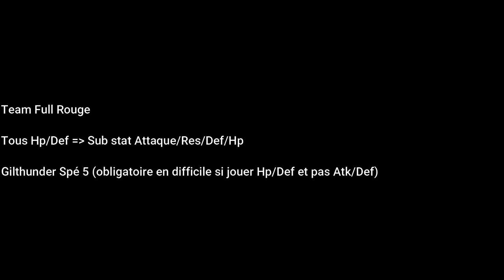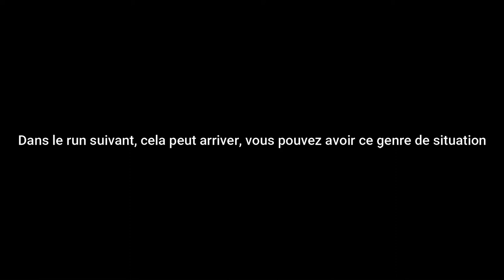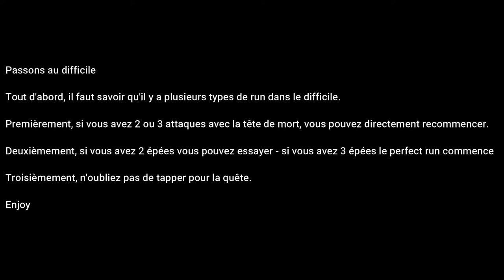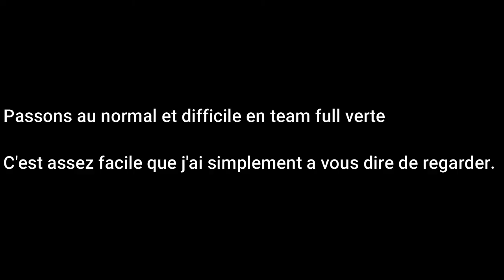Boss de Guilde Nanatsu No Taizai Grand Cross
0:18 Boss Normal Team Rouge
2:24 Boss Normal Suprise Double Spé
4:57 Boss Difficile Team Rouge
7:25 Boss Difficile Team Rouge Perfect Run
9:43 Boss Normal Team Verte
11:29 Boss Difficile Team Verte